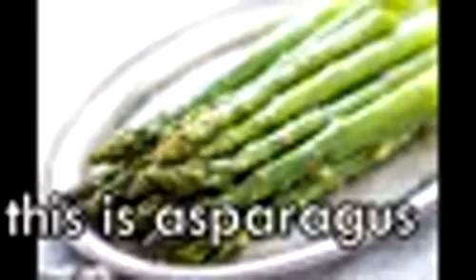asparagus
i have not uploaded in 3 months